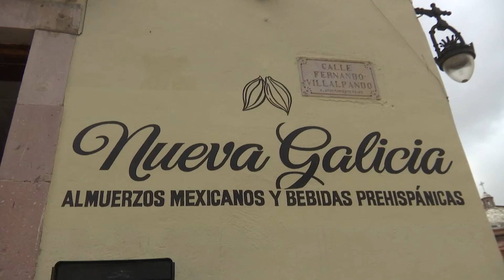Inauguran restaurante conceptual de cocina prehispánica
Este miércoles, se inauguró el restaurante Nueva Galicia “almuerzos mexicanos y bebidas prehispánicas” en donde se ofrecen alimentos que, además de deleitar el paladar, acercan a los orígenes y raíces ancestrales con un toque de las maravillas de la cocina mestiza.